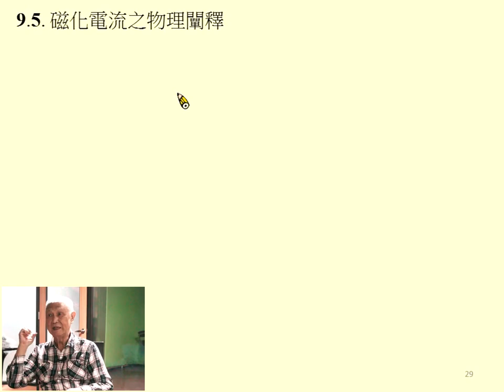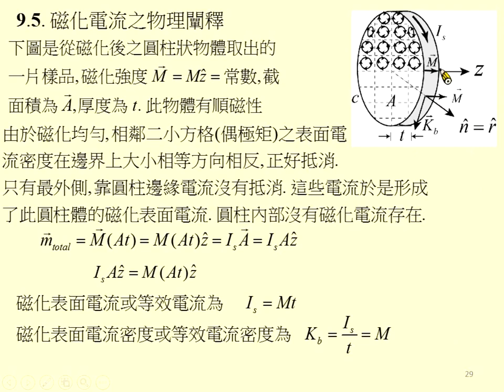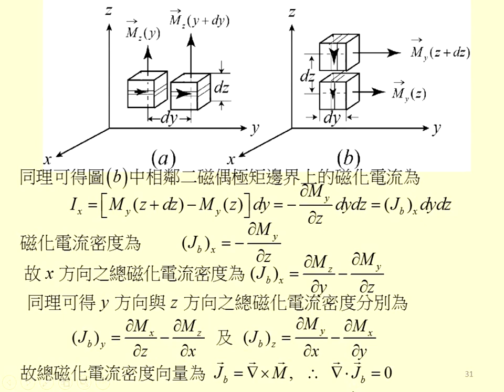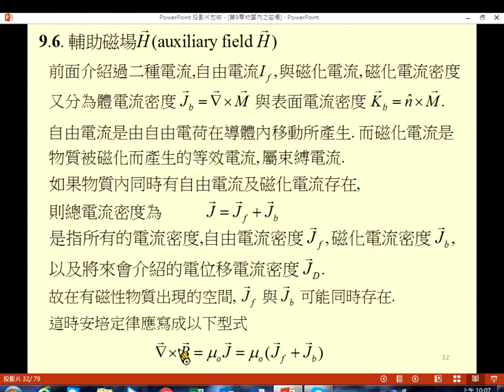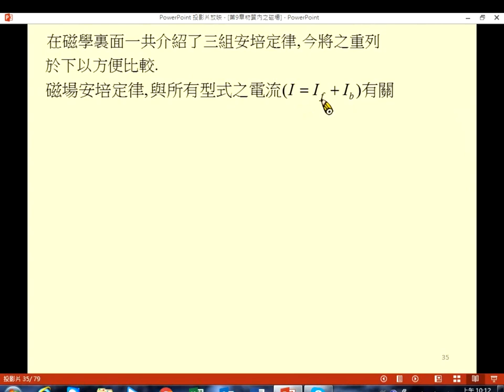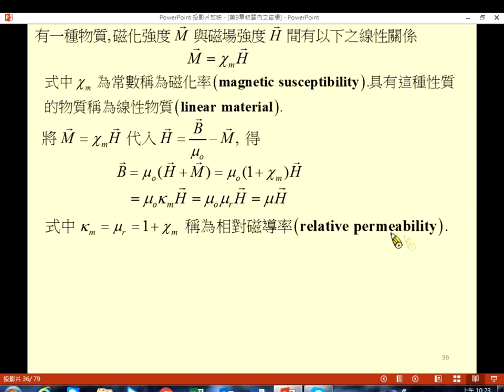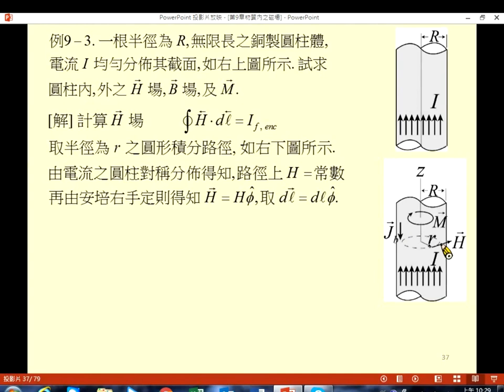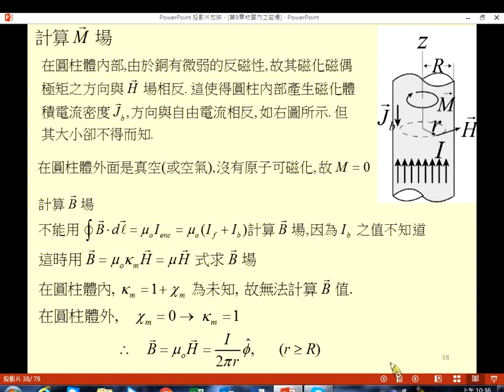《國立中山大學》電磁學I(周啟教授)46-物質內的磁場03